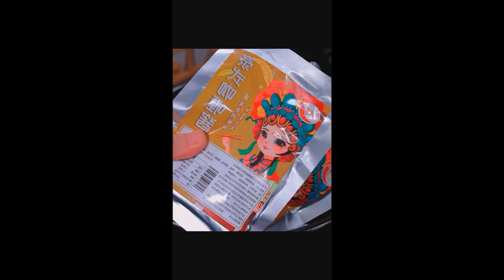I didn’t expect the hot and sour soup at home to be so delicious Foods 10